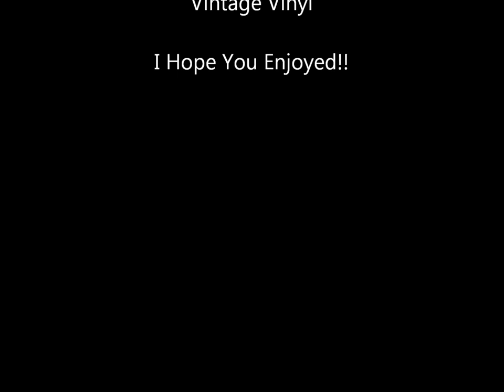"Eddie Cochran ~ Cradle Baby" - 1957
Eddie Cochran-Cradle Baby - I Hope You Enjoy !!!
Ray Edward 'Eddie' Cochran (October 3, 1938--April 17, 1960) was an American rock and roll pioneer who in his brief career had a lasting influence on rock music. Cochran's rockabilly songs, such as "C'mon Everybody", "Somethin' Else", and "Summertime Blues", captured teenage frustration and desire in the late 1950s and early 1960s. He experimented with multitrack recording and overdubbing even on his earliest singles,and was also able to play piano, bass and drums. His image as a sharply dressed, rugged but good-looking young man with a rebellious attitude epitomized the stance of the 50s rocker, and in death he achieved an iconic status.
Cochran was born in Minnesota and moved with his family to California in the early 1950s. He was involved with music from an early age, playing in the school band and teaching himself to play blues guitar. In 1955, he formed a duet with the guitarist Hank Cochran (no relation), and when they split the following year, Cochran began a song-writing career with Jerry Capehart. His first success came when he performed the song "Twenty Flight Rock" in the movie The Girl Can't Help It, starring Jayne Mansfield. Soon afterward, Liberty Records signed him to a recording contract.
Cochran died aged 21 after a road accident in the town of Chippenham, Wiltshire during his British tour in April 1960. Though his best-known songs were released during his lifetime, more of his songs were released posthumously. In 1987 Cochran was inducted into the Rock and Roll Hall of Fame. His songs have been much covered by bands such as The Who, The Beach Boys, The Beatles, Dick Dale & his Del-Tones, Blue Cheer, Led Zeppelin, Rush, Humble Pie, Commander Cody and His Lost Planet Airmen, Joan Jett and the Blackhearts, Teenage Head, Tiger Army, UFO, The White Stripes, the Stray Cats, and the Sex Pistols.